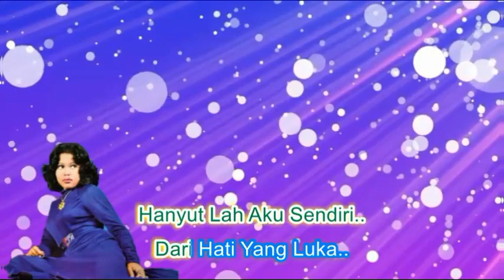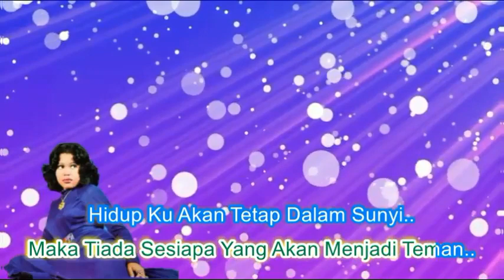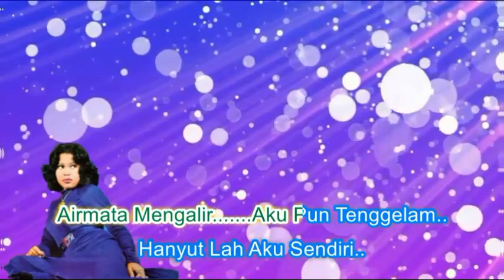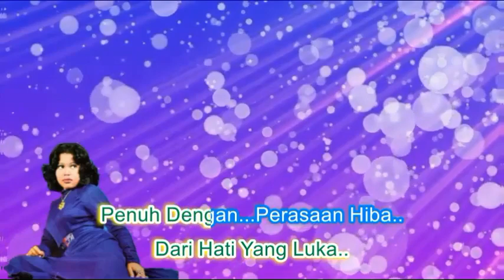Anita Sarawak ~Perasaan ~Lirik